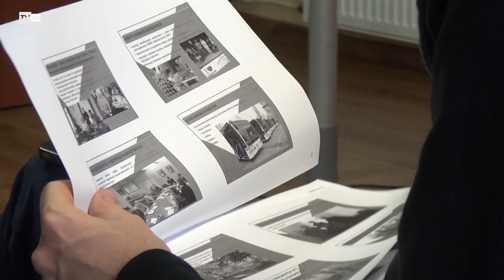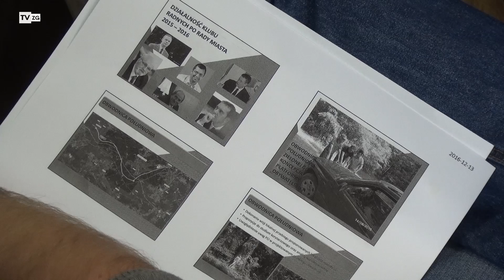TvZG.pl - Rachunek sumienia radnych PO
Kadencja obecnej Rady Miast jest na półmetku. W połowie drogi, radni Platformy Obywatelskiej uderzyli się w pierś i zrobili rachunek sumienia.  Platforma w ratuszu ma sześciu radnych. Klub tworzą, przewodniczący rady miasta - Adam Urbaniak, wiceprzewodniczący radny - Marcin Pabierowski, szef klubu radnych Robert Sapa, oraz Mariusz Rosik, Krzysztof Machalica i Mirosław Bukiewicz. Radni zaprezentowali swój klubu, jako ten, który podejmuje decyzje prorozwojowe dla Zielonej Góry. Jak podkreślił szef klubu - Robert Sapa, dzięki współpracy Platformy Obywatelskiej i klubu Zielona Razem, miasto przyspiesza. Platforma o porażkach nie mówi, słyszymy tylko, że zawsze może być lepiej. Radni podsumowując swoje dotychczasowe osiągnięcia, wyliczają zadnia: od tych najdrobniejszych - jak przekazanie stypendiów dla młodych sportowców, wyremontowanie internatu, czy wsparcie dla biblioteki dzieci i młodzieży, po sprawy ogólnopolskie - jak podjęty z ich inicjatywy apel w sprawie przebiegu kolei dużych prędkości. Platforma wskazuje również na swoje zaangażowanie w proces tworzenie przebiegu południowej obwodnicy miasta, radni akcentują też swój udział w konsultacjach społecznych.